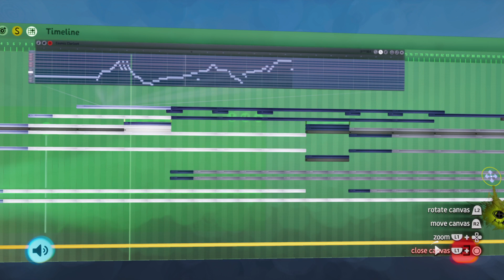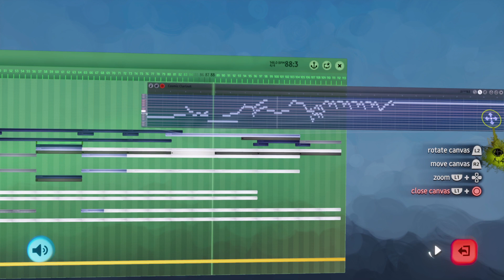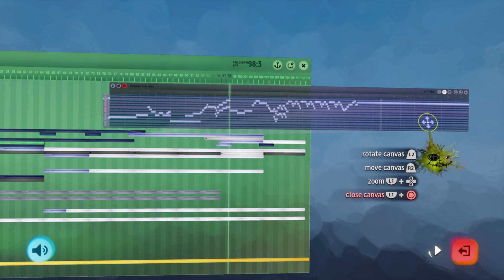GLITCHIN FOR LUV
Song 1 of 5 musical gifts for someone special 😻🌻